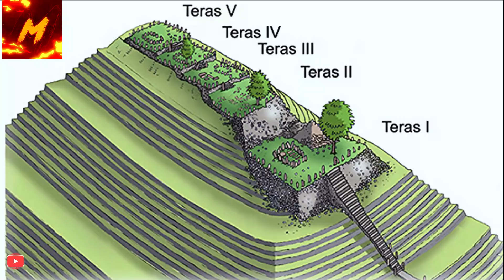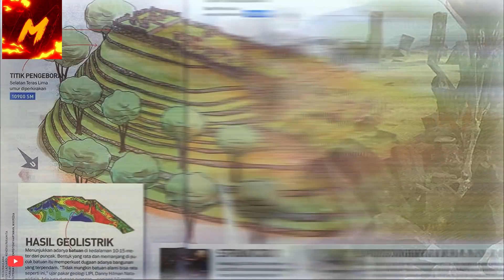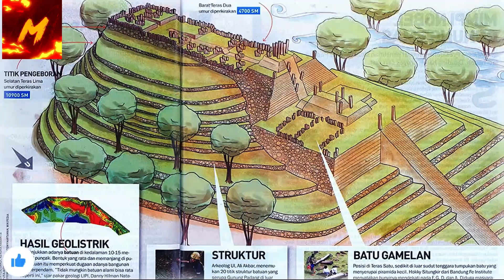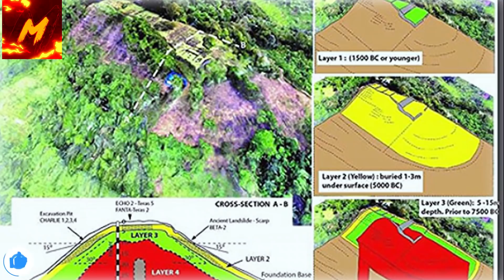O cientista anunciam que descobriram a pirâmide mais antiga do mundo no fundo desta selva